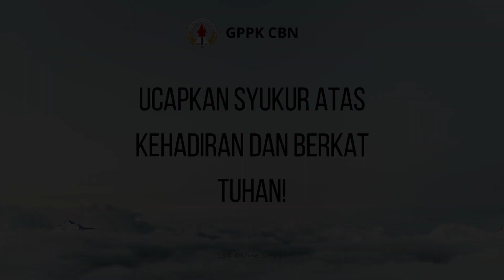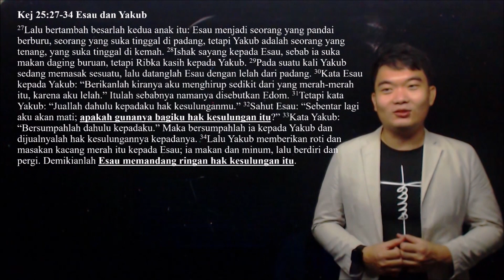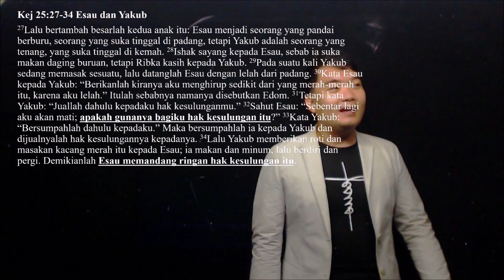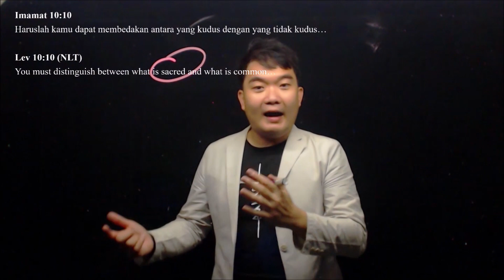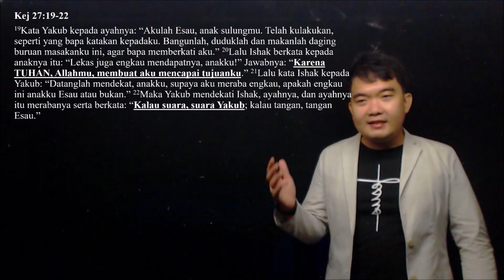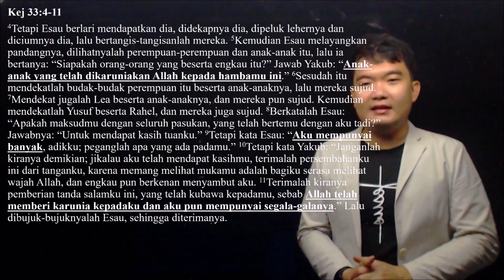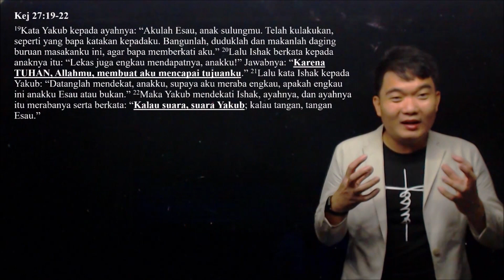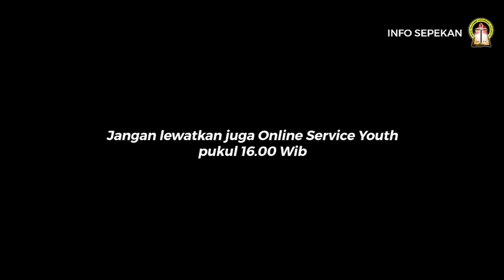Ibadah Raya 31 Mei 20 Ev.Bernard Ricardo - JANGAN JUAL KESELAMATANMU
GPPK CBN
Let's join with us
Sunday service 9AM & 4 PM
CBN Kids 9AM
Malam Pujian Penyembahan Jumat/Friday 7PM
Doa Terobosan Selasa/Tuesday 10AM